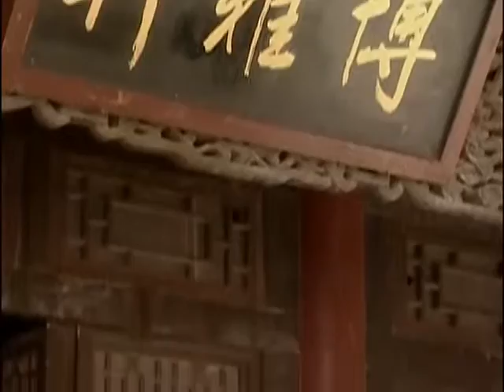BSXP27 chunk 1